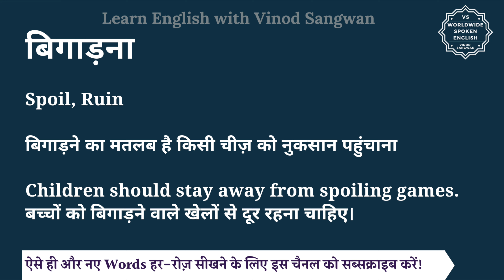बिगाड़ना को इंग्लिश में क्या कहते हैं| bigaadna ko English me kya kahte h | bigaadna ki spelling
इस वीडियो में आप बिगाड़ना का हिंदी में मतलब समझेंगे और साथ में बिगाड़ना का pronunciation भी सीखेंगें यानि की आप बिगाड़ना के अर्थ के साथ साथ ये भी सीखेंगें की बिगाड़ना को कैसे बोले या बिगाड़ना को बोलने का सही तरीका क्या है |

तो बस एक मिनट में सीखिए बिगाड़ना को|
Let’s learn Hindi Meaning of bigaadna in detail.

बिगाड़ना का अंग्रेजी में अर्थ होता है
spoil, ruin

बिगाड़ने का मतलब है किसी चीज़ को नुकसान पहुंचाना

Children should stay away from spoiling games.
बच्चों को बिगाड़ने वाले खेलों से दूर रहना चाहिए।